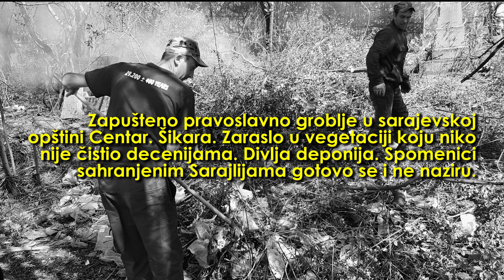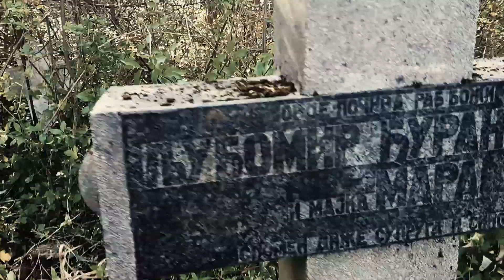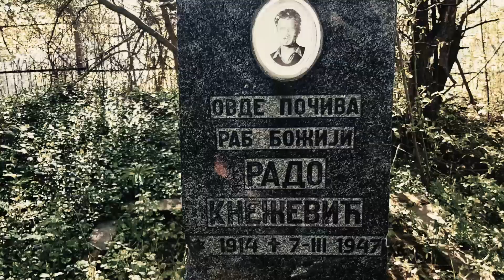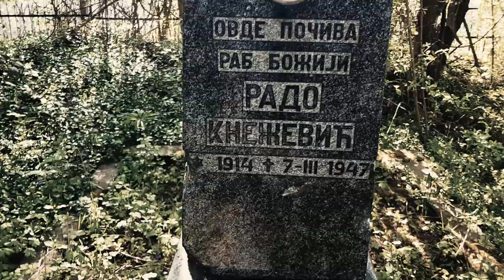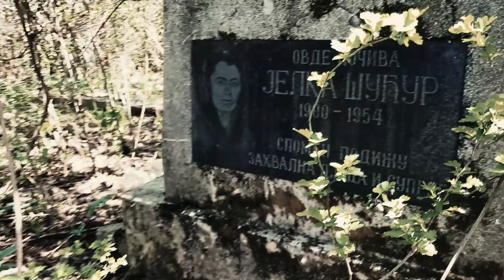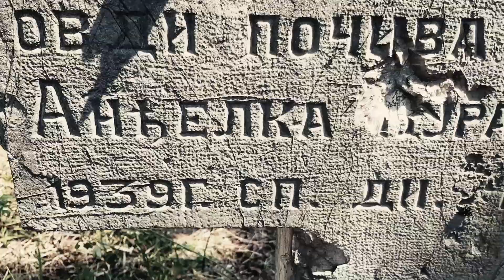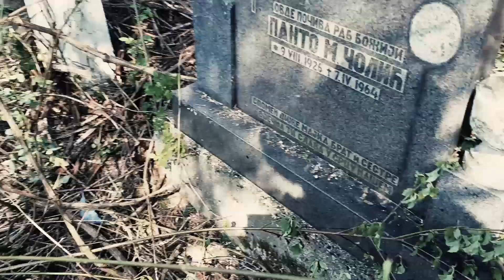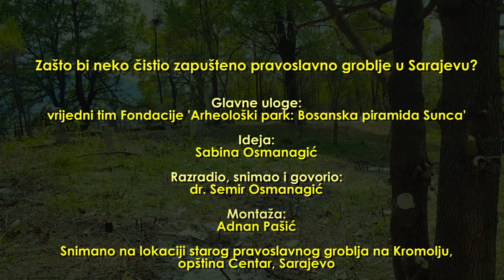Zašto bi neko čistio zapušteno pravoslavno groblje u Sarajevu?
A zašto ne bi?

Pravoslavno groblje u sarajevskoj opštini Centar zapušteno je više od pet decenija. Obraslo vegetacijom, neprohodno, postalo je javna deponija. Dr. Semir Osmanagić je s ekipom Fondacije 'Arheološki park: Bosanska piramida Sunca' odlučio da pokaže poštovanje prema građanima Sarajeva koji leže tu.
Šta je mitropolit gospodin Hrizostom Jević pisao dr. Osmanagiću?